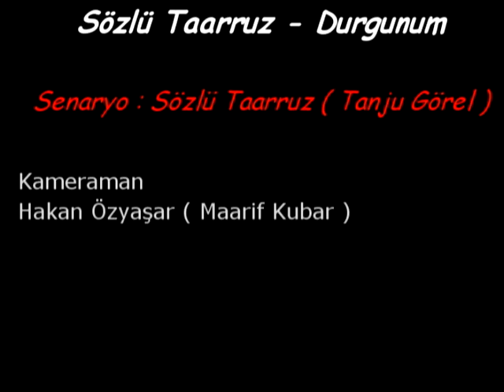Sözlü Taarruz - Durgunum ( Video Klip )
Artık yeter çekilen çilem bitsin yeter,
Ağlamakla geçti ömrüm her günüm beter
Kırıp kalemi attım önüme gücüm kalmadı
Etrafım 4 duvarla kaplı nefes almak zorlaştı.

Tanrım beni neden almadın,hep günahla doldu hayatım
Dibe battım çıkmak istesem'de çaresi olmadı
Okyanusun ortasında çıkar yolu kalmamış bir,
Kaptanın feryadı...

Neydi beni bu hale sokan ? Kimdi beni dertlerle boğan
Unut derler tabi güneş yarın tekrar doğar
Boş yaşamda insan kendini avutan
Gizli saklı yorgan altı ağlamaktan ibaretse hayat,

Söyle ey hak adaletin bumu ?
Uzaklarda'da olsa göründü sonum
Yaşadığım hayat artık gözümde bir oyun
Gelip kendiniz DURGUNUM vede YORGUNUM.

Hayat dilekçemi yazdım istifamı verdim
Resti çekti tanrım ben nasıl bir kulum anlamadım
Kimsenin canını yakmadım neden benim canım yandı
Eyvallah demeye nasıl olsa alıştım

Yürürken ıssız sokaklarda gözlerim arkaya baktı
Dost dediğim insan çelmeyi taktı
Sevdiğim bir kız vardı gittikçe benden uzaklaştı
Elveda derken bıçağı dilime sapladı

Etrafımda derdimi anlatacak kimseler kalmadı
Sabretmekten sabır taşı çatladı
Dolup taştım seller olup aktım
Hayatımı film gibi durmadan geriye sarıp baktım.

HOŞÇAKAL DÜNÜM
HOŞÇAKAL BUGÜN
SEN HOŞÇAKAL YARINIM
ACI DOLU HAYATIM GEÇTE OLSA ANLADIM
GEÇMİŞ GERİDE KALSA YİNE HATIRLANIR , BÖYLE OLMAZ DİYE HAYIR DİYİP BAŞIMI SALLADIM..